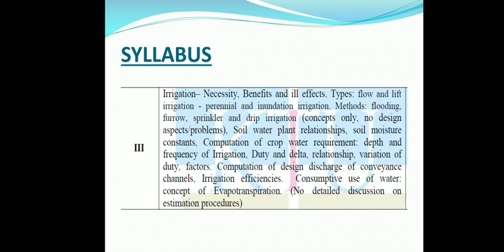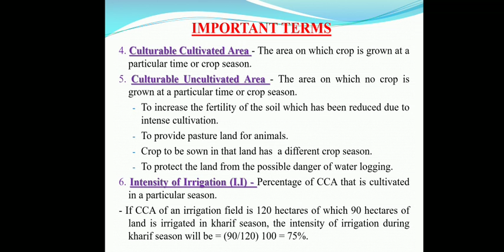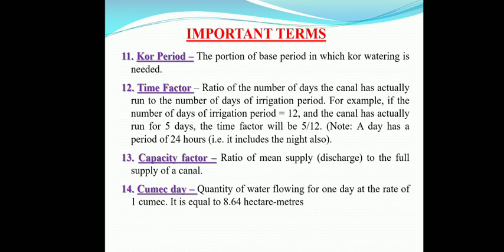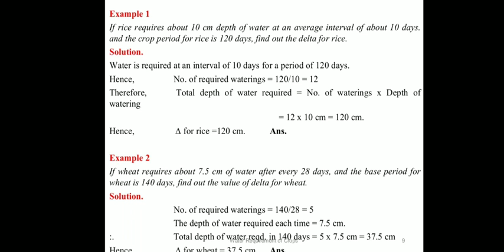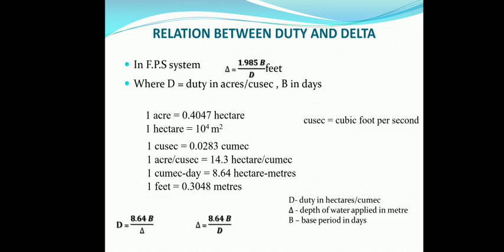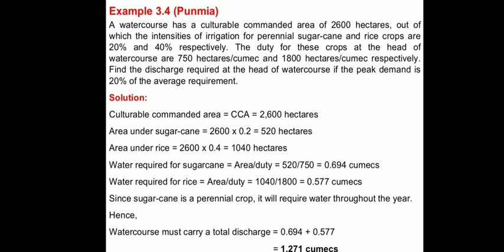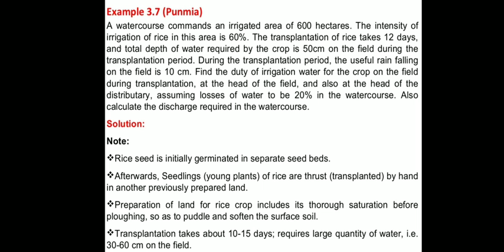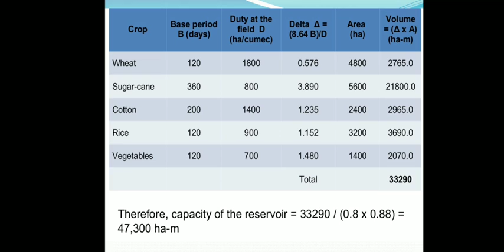WRE - MOD 3 - Crop water requirements - Duty & Delta - Relationship - Related problems